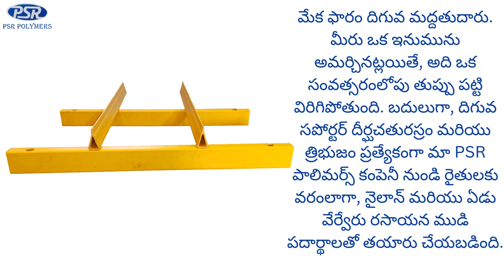Goat and Sheep Floor and bottom supporter available in Gannavaram in Andhra Pradesh | 9445257164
Goat farm is one time investment. Goat farm takes 6 months to develop, during this 6 months period, due to goat urine the base iron get rusted. We have created a new bottom supporter to avoid this loss.

A well-constructed floor is essential for any goat farm. Not only does it provide a hygienic and comfortable environment for the animals, but it also helps to prevent diseases and improve overall productivity. A key component of such a floor is the bottom supporter.

Weight Distribution: It spreads the weight of the goats and any equipment evenly across the floor, preventing localized stress and potential damage.

Stability: It provides a stable base for the flooring material, ensuring that it doesn't sag or shift over time.

FACEBOOK: Psr Farm (psr polymers)